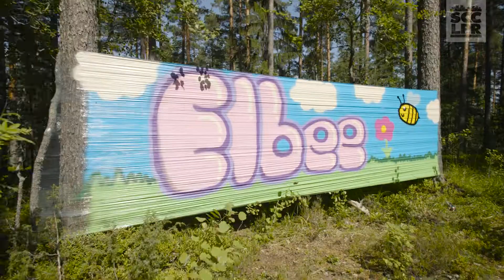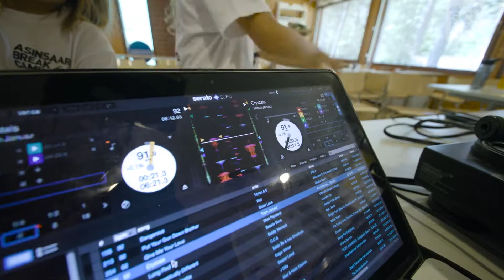Asinsaari Break Camp 2022 Aftermovie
Thank you everyone who participated in the 2022 Break camp. See you next year!